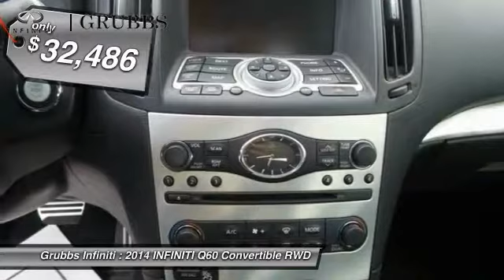2014 INFINITI Q60 Dallas TX, Ft. Worth TX, Grapevine TX EM902055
Grubbs INFINITI
1500 E State Highway 114

Sport package, navigation, memory seats, premium bose audio, back up camera, cooled seats, HID headlights, memory seats, rear parking aid. $ $ $ $ $ I knew that would get your attention! Now that I have it, let me tell you a little bit about this good-looking and luxurious 2014 INFINITI Q60. Such a refined convertible, coupled with breakneck performance, does not come up for grabs very often, so you better act fast.